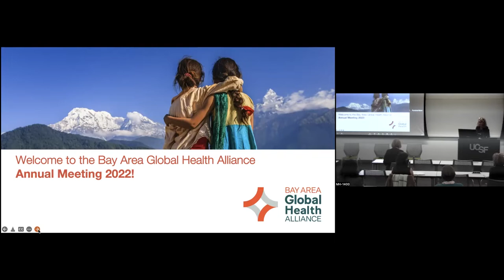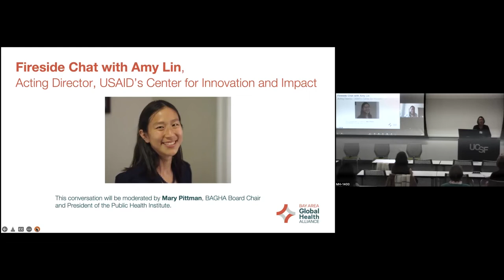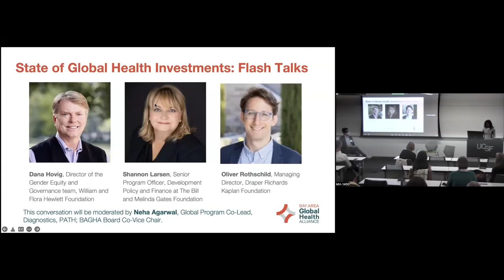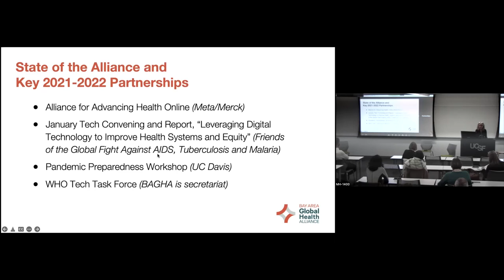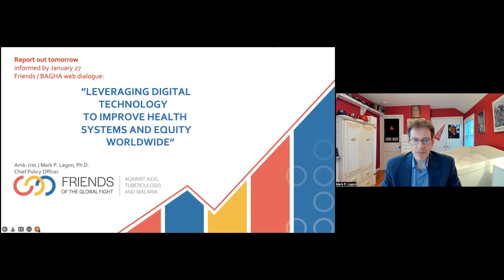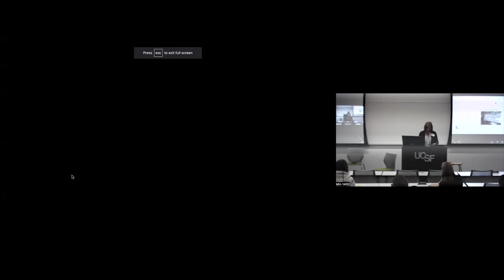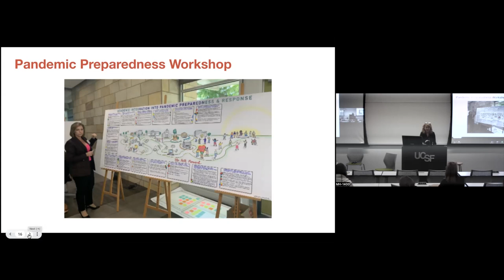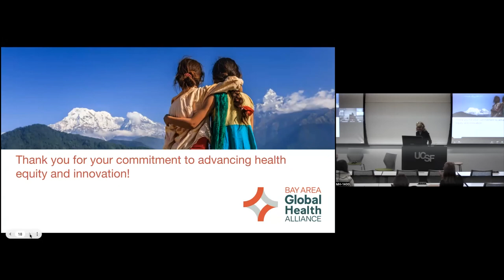Bay Area Global Health Alliance 2022 Annual Meeting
Global health professionals from academia, NGOs, tech, biotech and other private sector partners gathered for the Alliance's Annual Meeting on Monday, May 16, at UCSF. Amy Lin, acting director of USAID’s Center for Innovation and Impact, discussed the future of the global health sector in a fireside chat moderated by PHI president and BAGHA board chair Mary Pittman. Lin explored where the sector is headed in light of the decolonization movement, pandemic/post-pandemic preparedness and recovery, climate change, and the current geopolitical situation.

Their conversation was followed by a series of flash talks on the state of global health financing and investments from representatives from the Hewlett Foundation, the Bill and Melinda Gates Foundation and Draper Richards Kaplan Foundation. The meeting concluded with highlights on the state of the Alliance and key partnerships.